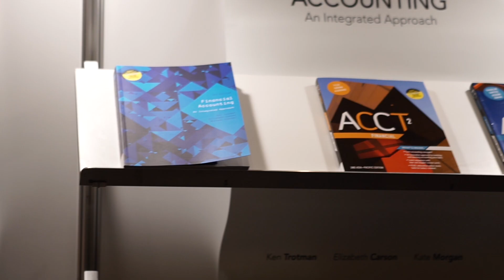New research - Accounting Education in Indonesia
I chat with Ary from UniSA about her research in evaluating the accounting education system & profession in Indonesia.

Thanks to CPA Australia for the booth space!

Camera - Sony A6500 + 16-50mm
Mic - Rode Video Mic Pro
Monitor - SmallHD Focus
Lighting - Aputure 672S